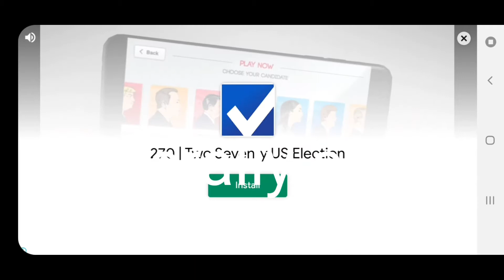How to get Korea/Aech Sultanate